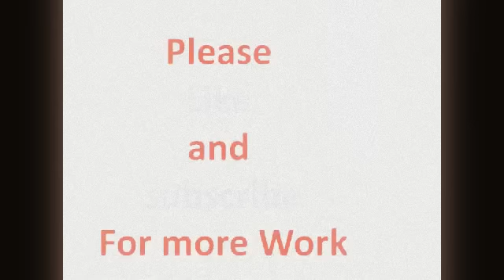Samsung Galaxy Note 5 concept renders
Our channel is a leading online media covering the world of wireless technology. Our mission is to keep our readers informed about the latest developments in the mobile industry, using a complete array of features and always-on, 24/7 news reporting. Aside from the tremendous amount of information brought to our users each day, we're also home to one of the biggest and most detailed phone and tablet specification databases existing on the Internet.

Always wanting to enhance the meaning of what it is to be the ultimate one-stop shop for cell phone and tablet news, reviews and information, channel has provided its readers with unique, powerful tools allowing them to easily find the devices that are most appropriate for their own, specific needs, compare specifications, check market status, carrier availability and much, much more.